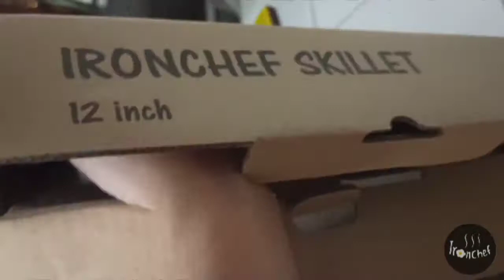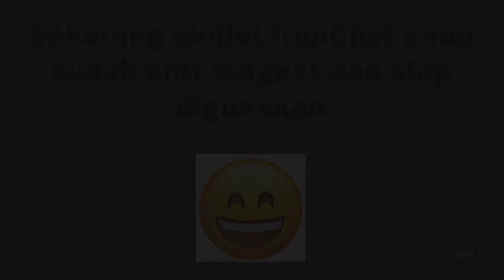Season Skillet Cast Iron Baru untuk pertama kali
Banyak yang mengira kalau season Cast Iron Skillet baru harus menggunakan oven, ternyata jauh lebih simple dan praktis menggunakan kompor saja.

Cukup dengan alat kuas silikon dan tisu dapur atau kain.